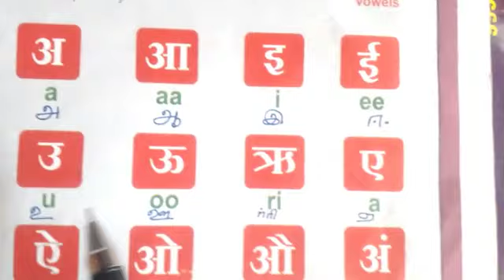[वर्णमाला - எழுத்துக்கள்--- स्वर - உயிர் எழுத்துக்கள் ]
In this Video:
[Describe Video in words - What is taught in this video]

HindiTamizhExamHub
ExamMantraHindiTamil
LearnInHindiSpeakInTamil
BilingualExamGuru
HindiTamilStudyConnect
LinguisticExamExplorer
SpeakTamilStudyHindi
DualLanguageExamGuide
ExamJunctionHindiTamil

Your Quieries:
DBHPS, DAKSHIN BHARAT HINDI PRACHAR SABHA,
hindi prachar sabha courses,
Paritchya,
Prathamic,
Madhyama,
Rashtrabasha,
Praveshika,
Visharadh Poorvardh,
Visharadh Uttarardh,
Praveen Poorvardh,
Praveen Uttarardh,
hindi exam tips, how to write prathmic exam, dakshin bharat, hindi exams, hindi course, hindi class,